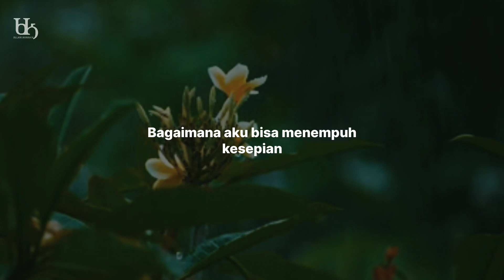Puisi - RAPUH || Wawan Tallawengkaar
Sebuah puisi tentang rindu dan kehilangan kekasih untuk selamanya.

RAPUH

Bagaimana aku bisa menempuh kesepian
Ketika usia dipersunting waktu
Hanya meninggalkan segumpal rindu
Tak bisa terurai oleh pertemuan

Jalan duka berliku-liku
Mata angin begitu fana
Seluruh cintaku menjadi baka
Rasanya teramat pilu

by Wawan Tallawengkaar
Juni, 2023

Mari saya bacakan puisi
Agar setiap diksi ber-resonansi
Mengisi ruang dalam hati

🍭🎊 Dukung channel ini dengan memberi donasi sukarela lewat SUPER THANK ($).

Judul puisi: RAPUH
Penulis: Wawan Tallawengkaar
Voice over: Wawan Tallawengkaar

Kritik dan saran, silakan isi kolom komentar.
Terima kasih.